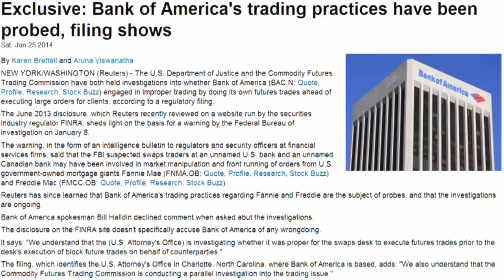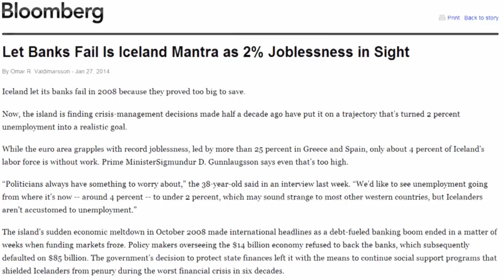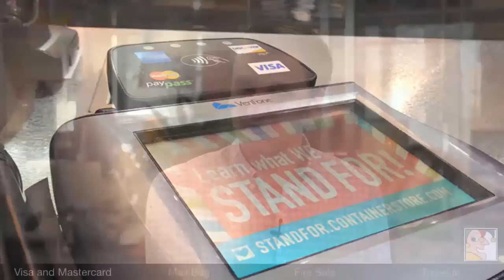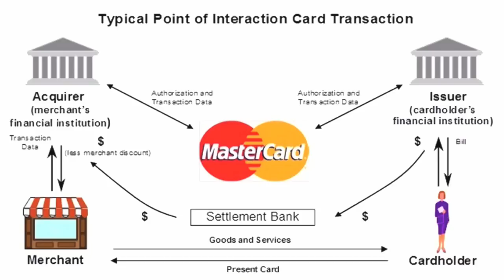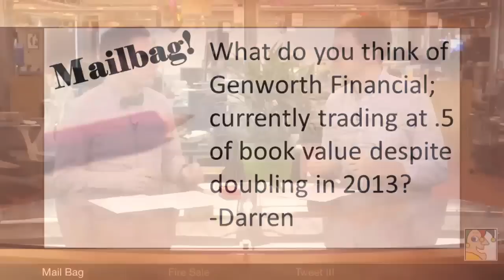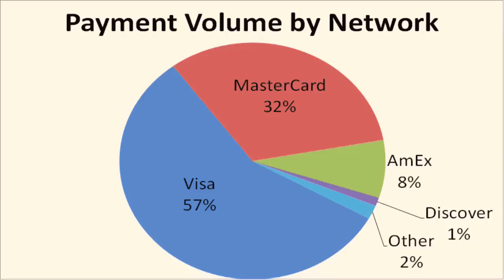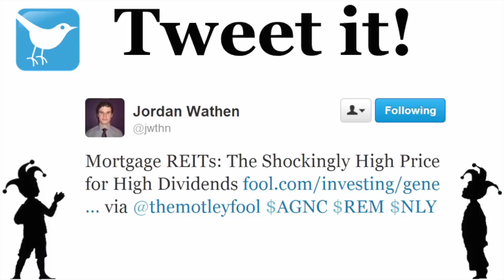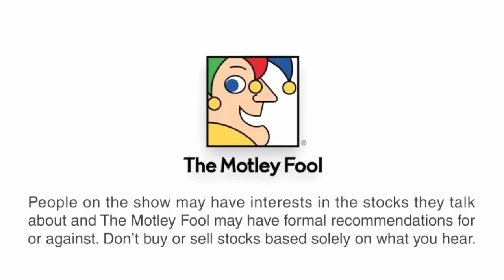How Visa and MasterCard Make Money | Where the Money Is - 1/27/14 | The Motley Fool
How do Visa and MasterCard really make their revenue? Join Motley Fool analysts Matt Koppenheffer and David Hanson as they discuss the latest Bank of America probe, pick the three stocks they'd love to buy cheaper, and answer a question on Genworth Financial.